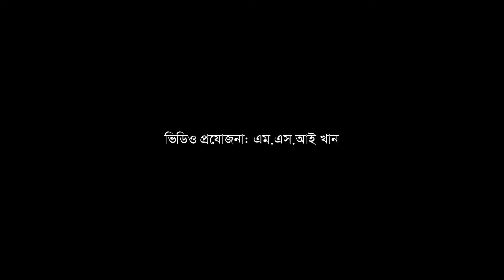সৃজনশীল লেখকগণ অনুবাদকে ভালো চোখে দেখতেন না, কৃপা করতেন | অধ্যাপক খালিকুজ্জামান ইলিয়াস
বাংলায় অনুবাদ শিল্প বিমাতাসুলভ আচরণ পেয়েছে।

অধ্যাপক খালিকুজ্জামান ইলিয়াস
সভাপতি, বাংলা ট্রান্সলেশ ফাউন্ডেশন (বিটিএফ)

পাঞ্জেরী-বিটিএফ অনুবাদক সম্মেলন ও অনুবাদ সাহিত্য পুরস্কার ২০২৪
আয়োজনে: বাংলা ট্রান্সলেশ ফাউন্ডেশন (বিটিএফ) ও পাঞ্জেরী পাবলিকেশনস লি.

ভিডিও ধারণ: মোহাইমিন আহমেদ আশিক | ভিডিও সম্পাদনা: ওসমান সরকার

ˍˍˍˍˍˍˍˍˍˍˍˍˍˍˍˍˍˍˍˍˍˍˍˍˍˍˍˍˍˍˍˍˍˍˍˍˍˍ